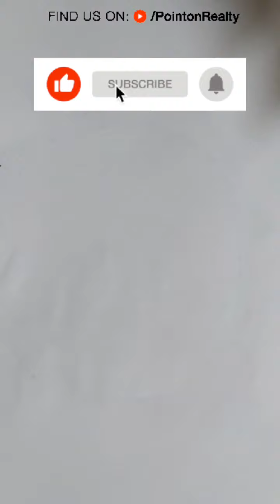How do you draw an orange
haw to draw an orange

How do you draw a easy orange?

How do you make oranges for kids?
How do you draw an orange step by step?